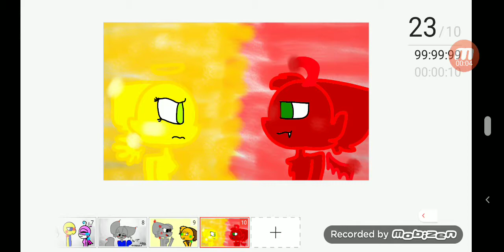Арт два моих новых перса(можете брать, я не жадная, шипперите их)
Это ангел слева,а это деманёнок справа